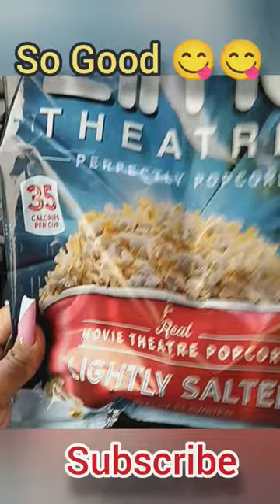😋Got to try this AMC Theaters popcorn 🍿 at Walmart